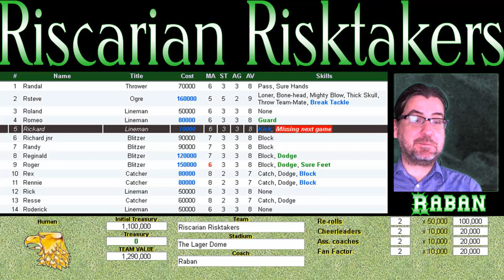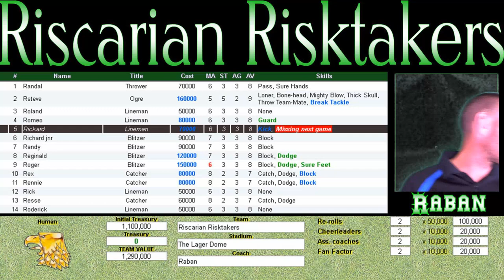Beer & Blood Bowl . . . . . . . . . . Episode 72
Humans Vs Underworld Denizens